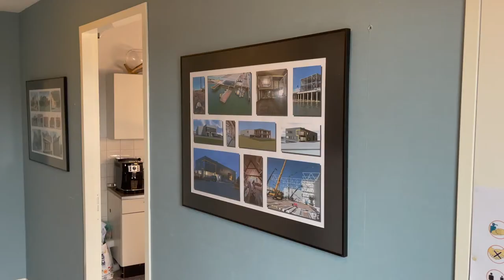Starvorm en Poerstamper Bouw nieuwe bewoners Stadsschuur 12 in Middelburg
Geloof het of niet: tot vorige week hadden wij er nog nooit bij stilgestaan dat (de) Stadsschuur niet alleen een gebouw is, maar ook een straatje. Dat ontdekten we toen we afspraken met twee ondernemers die zich recent in die straat hebben gevestigd, op nummer 12: Jeroen Poerstamper, van Poerstamper Bouw en Peter Klemann, van Starvorm by peter klemann.

Het pand op nummer 12, op de hoek met de Vlissingsestraat, staat er al bijna vier eeuwen. Dát wisten we dan weer wel, maar we hadden ons nooit afgevraagd welke bestemming dat had gekregen, sinds het vertrek van de kantoren van Gemeente Middelburg, jaren terug. Een woonbestemming dus, net als alle naburige panden. En nu is het weer een kantoorruimte geworden. Peter en Jeroen gebruiken de ruimtes op de begane grond; de eerste verdieping staat te huur. Ondernemers die dus nog een ruimte zoeken in de stad zouden ook daar eens kunnen gaan kijken. Voor 550 euro per maand weet je alles!

De nieuwe bestemming was een mooie gelegenheid om kennis te maken met Peter en Jeroen. Starvorm en Poerstamper Bouw zijn twee verschillende bedrijven, maar de mannen werken al jaren intensief samen, ook al doen ze soms ook totaal verschillende dingen. Zo ontwerpt en bouwt Jeroen veel voor opdrachtgevers in bijvoorbeeld Vlissingen-Oost, en Peter voor particulieren en organisaties in de binnenstad, zoals recent het pand van Zeeuwse Gronden aan de Herengracht. Dáár hadden we graag ook meteen een kijkje genomen, maar dat ligt even lastig, door de lockdown. Dat doen we later nog eens.

Samen realiseerden Peter en Jeroen recent ook drie appartementen in de Nieuwstraat, voor de verhuur. Kortom: met deze twee heren kun je alle kanten op, als het gaat om architectuur, vormgeving en bouw. In dit filmpje vatten ze het alleen een beetje samen, op hun websites lees je er meer over.

De heren wonen en werken al jaren in Middelburg, dus hen verwelkomen zou een beetje gek zijn, maar we wensen hen wel veel succes op hun nieuwe adres!